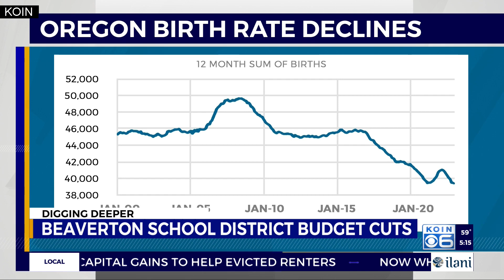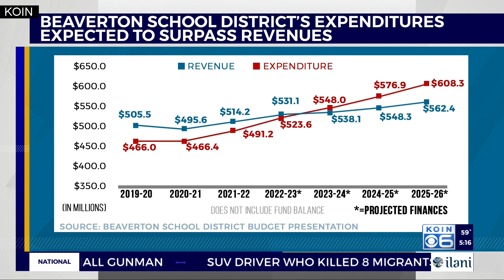'A little worrying:' Beaverton School District proposes cutting 90 positions in 2023-24